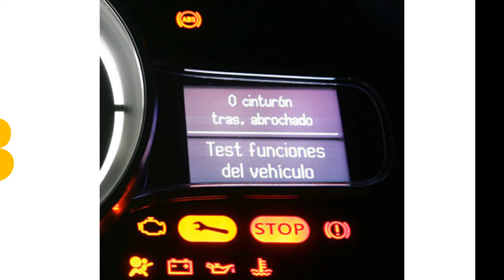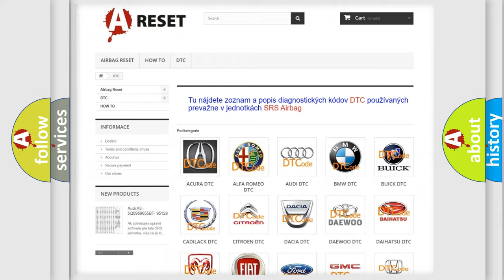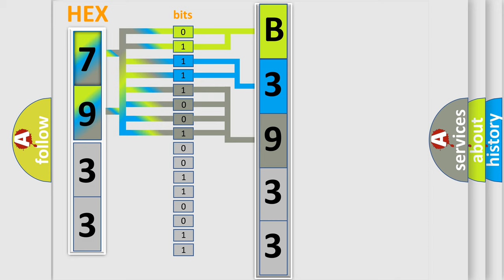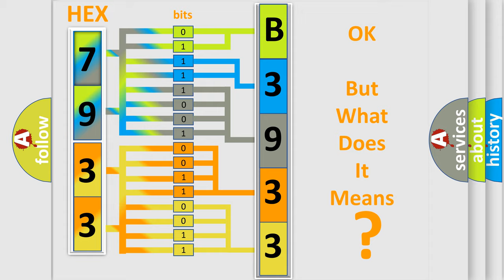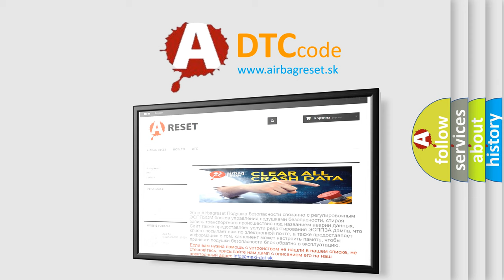DTC Saturn B3933-14 Short Explanation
Contents:
0:21 Basic DTC analysis according to OBD2 protocol standard.
1:48 Insight into programming
2:58 A diagnostically understandable description of the Diagnostic Trouble Code
3:05 Basic error definition

Make:
Saturn
Code:
B3933 14
Definition:
Lost Communications With Body Control System
Description: